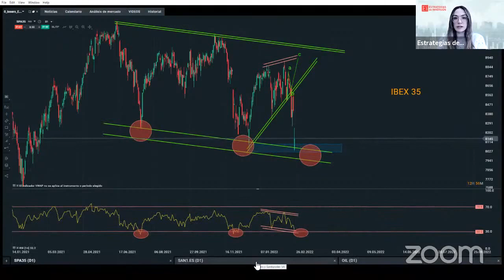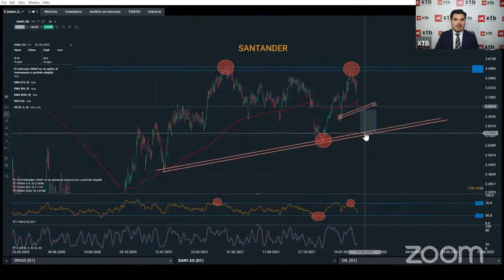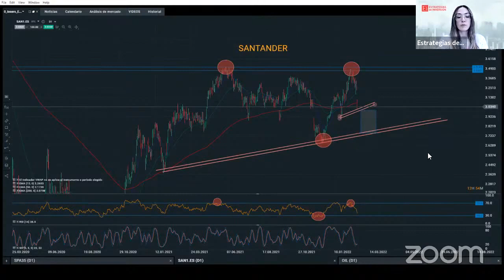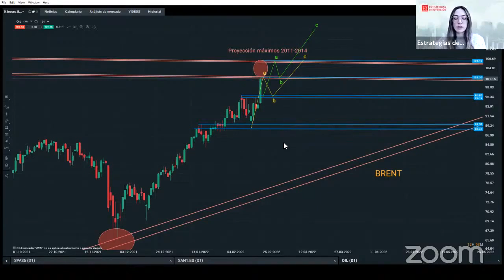Analisis del comportamiento del Ibex, Banco Santander y petróleo.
Análisis técnico para @Estrategiasdeinversion del Ibex 35, Banco Santander y el barríl de petróleo Brent y el impacto de la guerra de Rusia en estos activos.